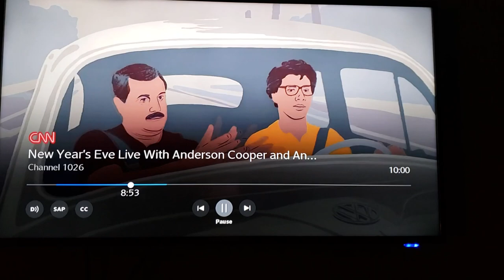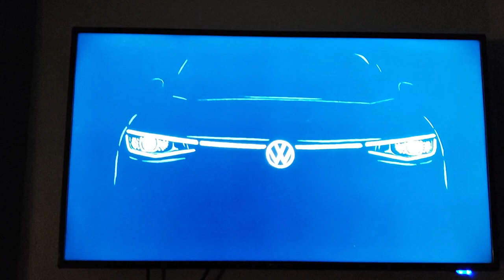Mandela Effect VW Logo Residue...In Goodbye VW Video 😮